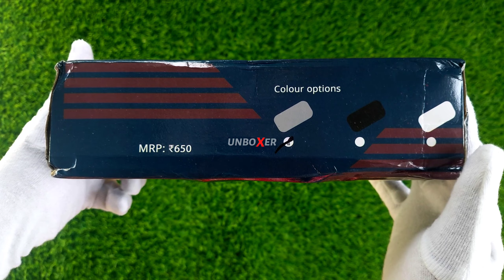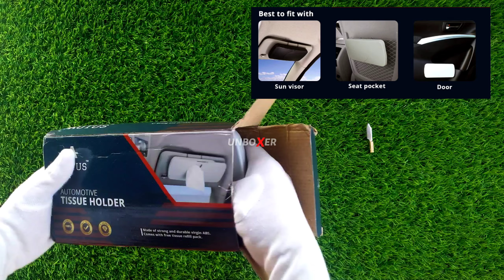AUTUS | Tissue Paper Holder Box | Sun Visor Napkin Organiser | Head Rest with Refill | unboxer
AUTUS Tissue Paper Holder Box Sun Visor Napkin Dispenser/Organiser Head Rest with Refill 50PULLS